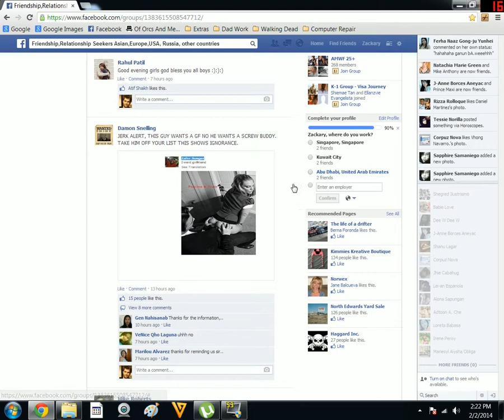How to report stuff to Admin